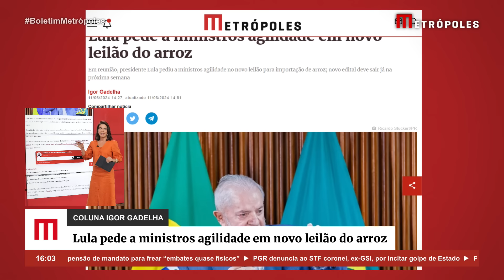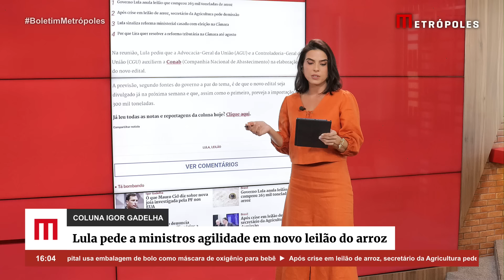Lula pede a ministros agilidade em novo leilão do arroz